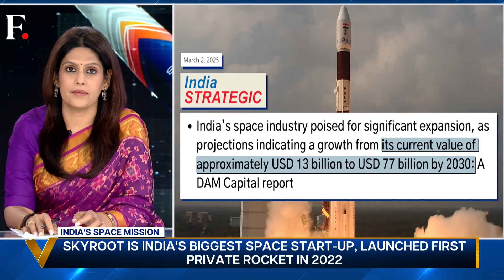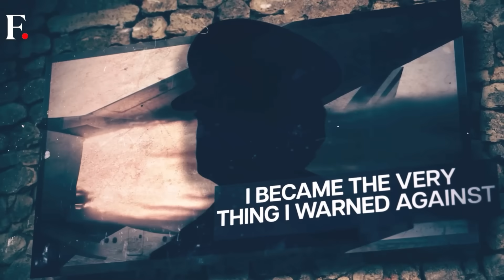PM Modi unveils India's First Private Orbital Rocket Vikram-1 | Vantage with Palki Sharma | N18G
India's prime minister Narendra Modi inaugurated Skyroot Infinity, the new sprawling campus of India's largest space start-up. The PM also remotely unveiled Vikram-1, the country's first private orbital rocket, set to be launched in 2026. What does this mean for India's private space sector? Palki Sharma tells you.

India | Space Programme | Space Sector | Skyroot | Vikram-1 | Firstpost | World News | News Live | Vantage | Palki Sharma | News